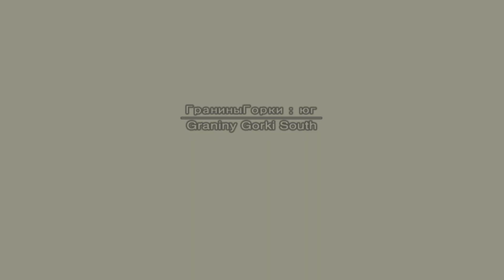METAL GEAR SOLID 3: Snake Eater - Master Collection part7 playthrough